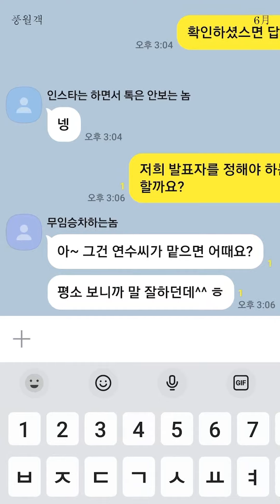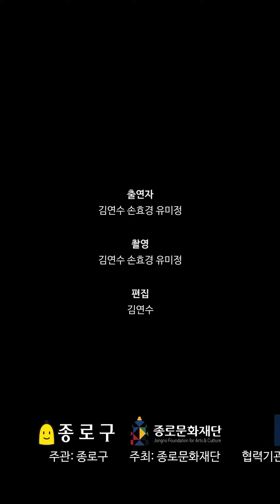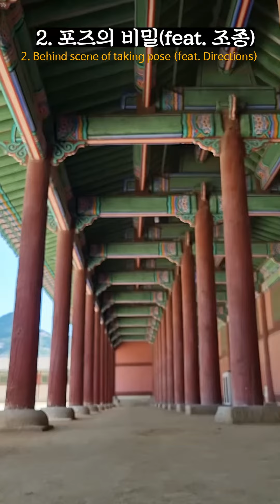[Jongno Hanbok PR Ambassador Nubira Contents]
Hello. 2022 Jongno Hanbok PR Ambassador 4th Poongwolgaek team!

Our Poongwolgaek team [Cliche when wearing Hanbok? Through the content called Pin-✨], I wanted to let people know that you can wear hanbok for everyday life in a pleasant way.

 [Let's wear Hanbok! Pin-✨] features three friends in crisis!

A moment of desperation that cannot be easily resolved...!!

Cliche activation when wearing life Hanbok? pin ✨

Poongwolgaek team turned crisis into opportunity through the beauty of hanbok!

How about enjoying the traditional beauty of Hanbok through the video?

You can also check various kinds of life hanbok!

Did you enjoy watching it?

Let's meet again in July with content that can make Hanbok fun and fun!

-BGM Yoon Younghyun "BeautifulKorea" CCBY license.

 [Nubira Content Production - Poongwolgaek Team]
2022 Jongno Hanbok Festival

The Jongno Hanbok Festival is hosted by Jongno District and supervised by the Jongno Cultural Foundation.